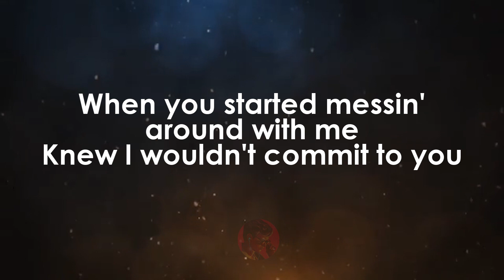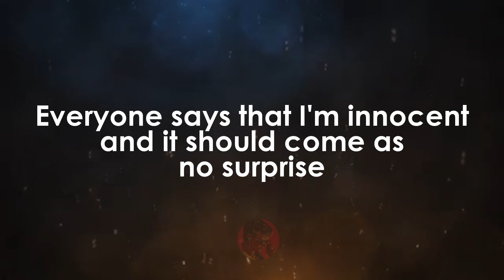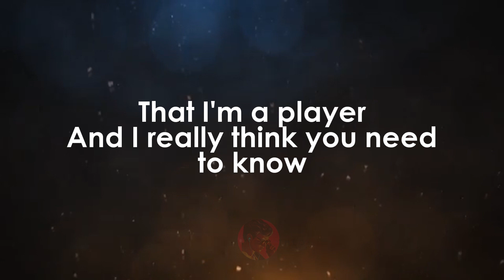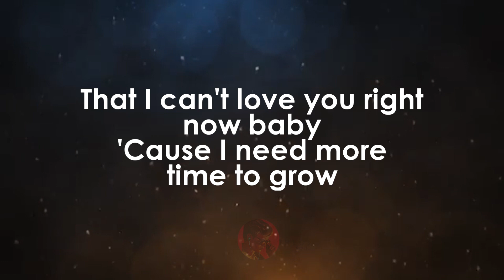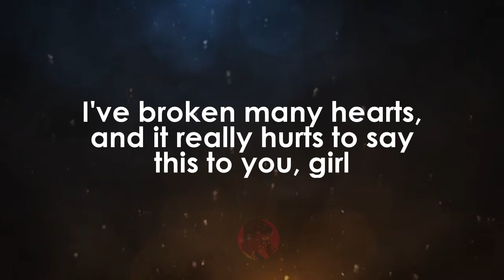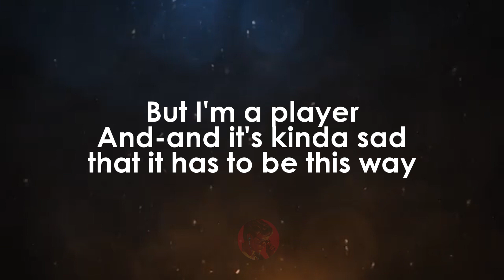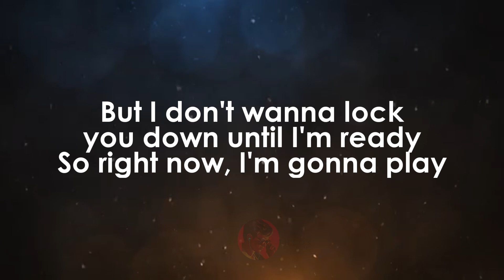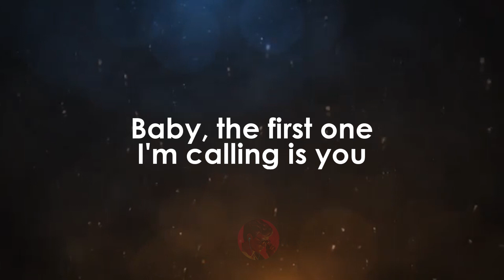Player | 112 karaoke